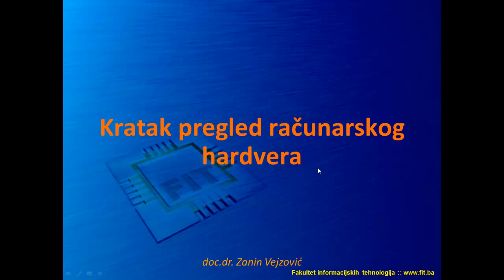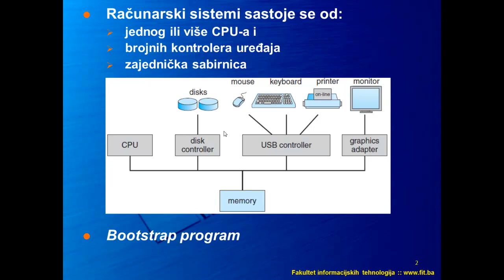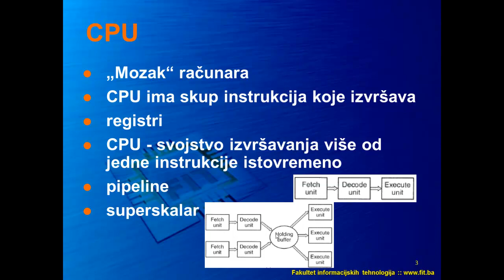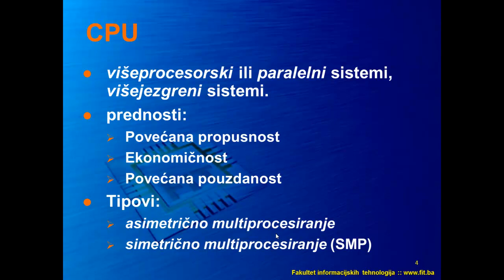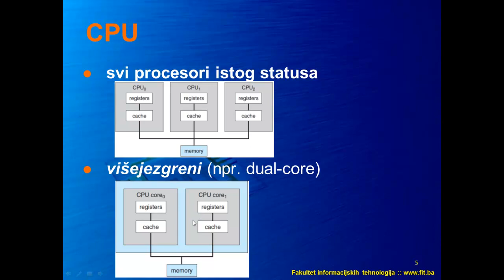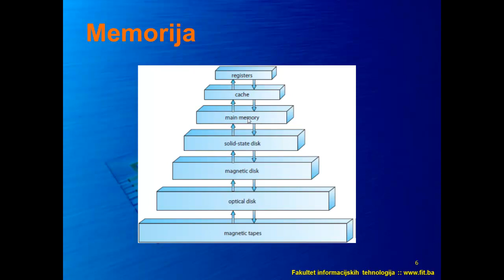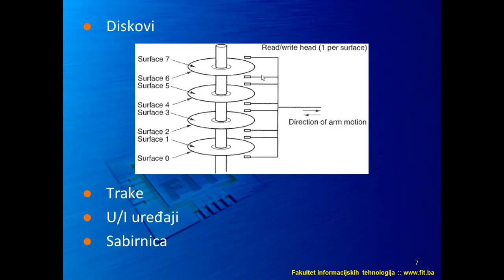UOS Kratak prikaza računarskog hardvera